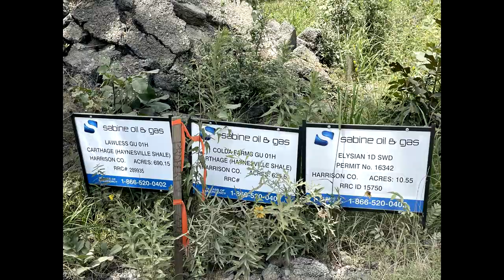Sabine Oil & Gas Elysian 1D SWD & Elysian Fields SWD, Harrison County, TX (July 2021)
Sabine Oil and Gas
Elysian 1D SWD & Elysian Fields SWD
Elysian Fields, Harrison County, TX
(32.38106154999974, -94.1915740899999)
Filmed 7/24/2021